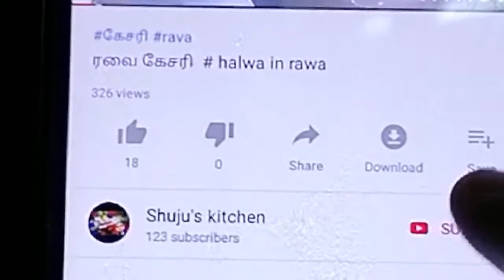ஒரு வெங்காயம்கூட இல்லாமல் வெங்காய பக்கோடா முட்டைக்கோஸ் மட்டும் போதும்|வெங்காயபக்கோடாதமிழ்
முட்டை கோஸ்
முட்டை கோஸ் பக்கோடா
முட்டை கோஸ் வடை
முட்டை கோஸ் நன்மைகள்
முட்டை கோஸ் பொறியல்